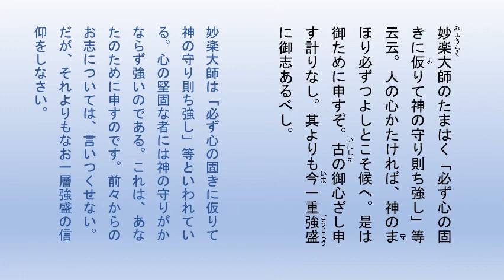日蓮大聖人御書 乙御前御消息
日蓮大聖人の「御書」とは、私達が自行化他の信心修行を進めて成仏するために説かれた書物です。「御書」を身近に拝読できるように短くまとめた要文をご紹介する動画です。